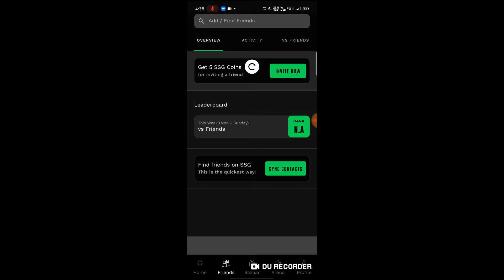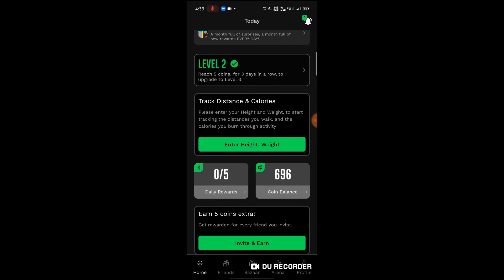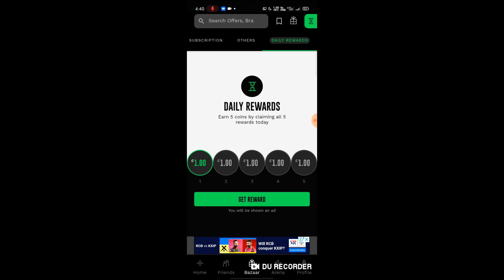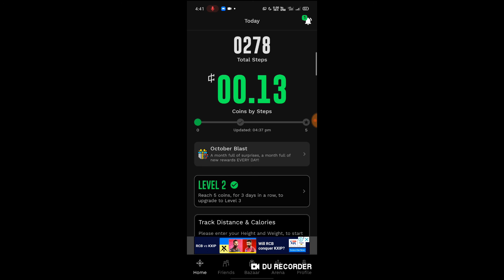iPhone XR GIVEAWAY || FVN Network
How to get Free iPhone Xr in 2020 || Get Free iPhone Xr in 2020 || FVN Network

is video me me apako batane  vala hu ki ap kese  free me iPhone Xr le Sakate ho

umid hey apako video pasad ayi hogi